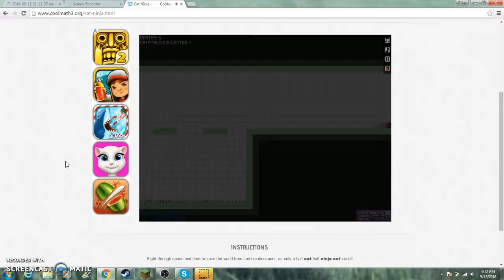TRAMPOLiNE CAT!!! - Cat Ninja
My first video... I hope you like it!